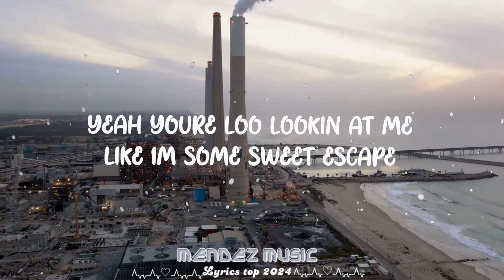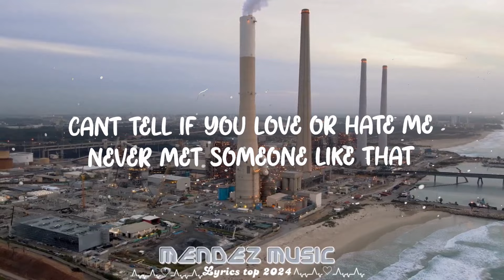Tate McRae - greedy || Mendez Music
Follow Tate McRae:

(Lyrics):
[Intro]
(Woo)

greedy Lyrics